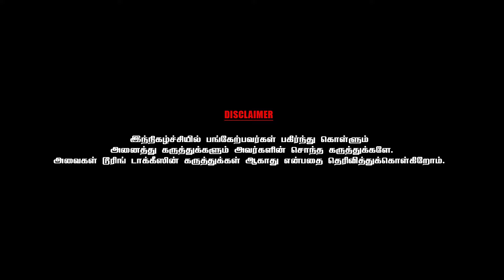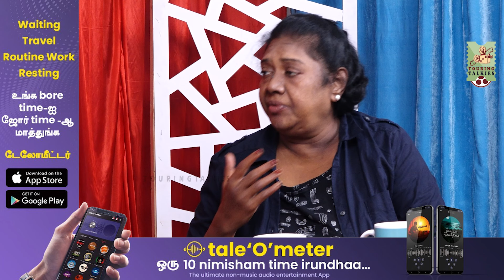ஜெயலலிதா மேக்கப் மேனை எனக்கு மேக் அப் போடச் சொன்ன எம்.ஜி.ஆர்- DIRECTOR - ACTRESS JAYADEVI | PART 02